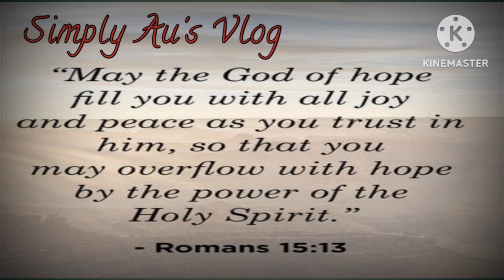VLOG 394: NALIGAW NAPALABAN SA AKYATAN P2 || WORTH IT NAMAN